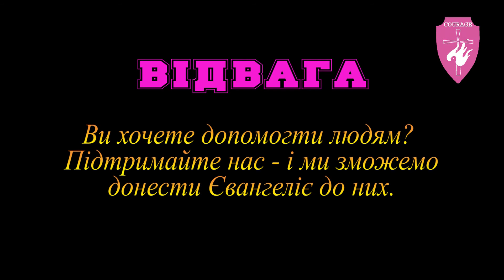В эфире Передача Відвага №19 В гостях член церкви Відвага Юля Матюхіна